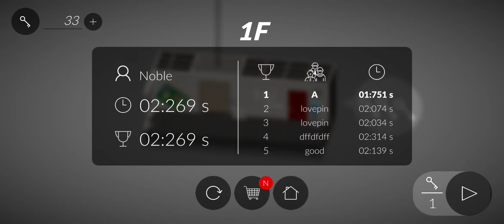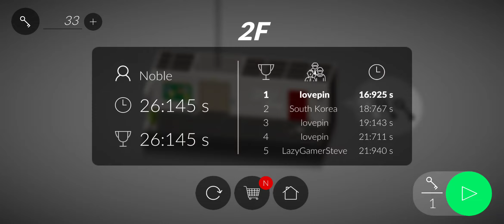엑시트 히어로 (Exit Hero) - 게임플레이 영상 [모바일게임]